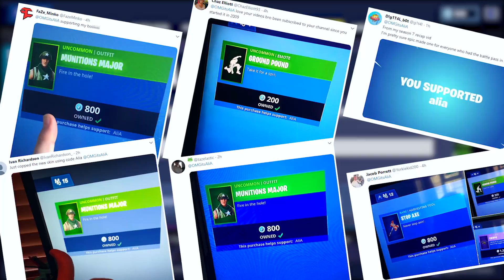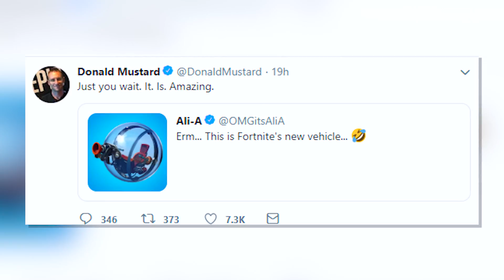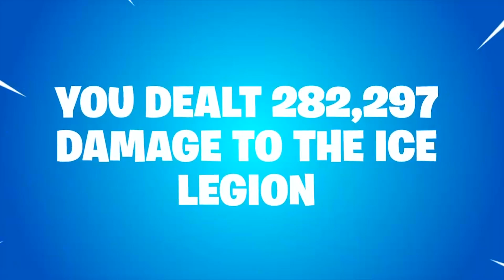Fortnite’s NEW vehicle is CRAZY!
Watching LIVE? Hit 👍 "LIKE" 👍 - Thank you!

- Ali-A